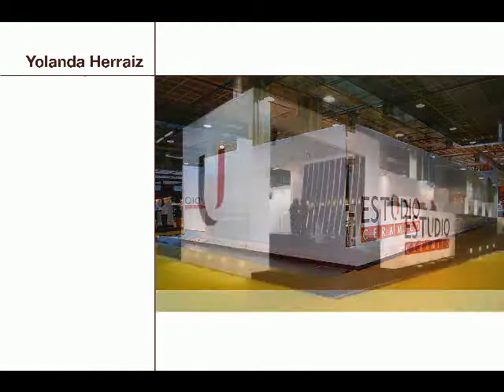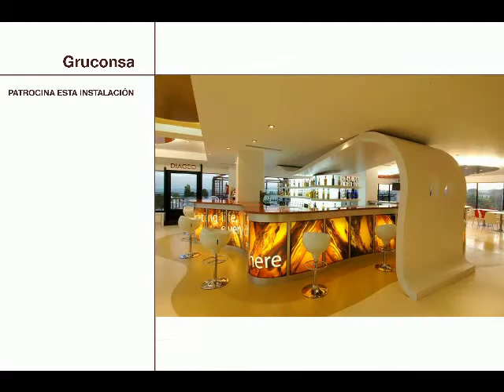RETICULADAS, Instalación Efímera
Reticuladas es una instalacion efímera creada por las diseñadoras valencianas Kumi Furió y Yolanda Herráiz.. Del 19 de Sept. al 1 de Oct. en Ruzafa 38, Valencia. Inaguración Miercoles 21 de Sept. a las 20:00 h.